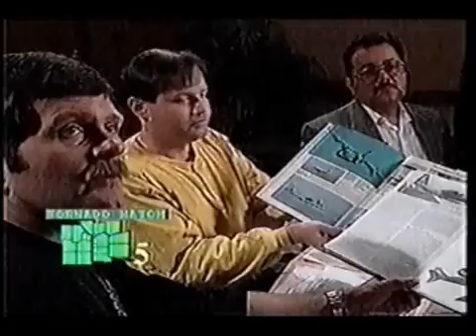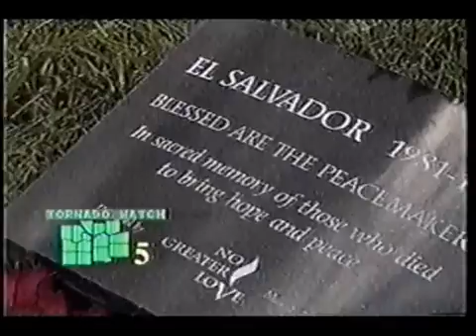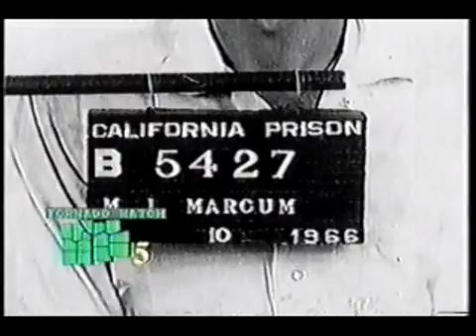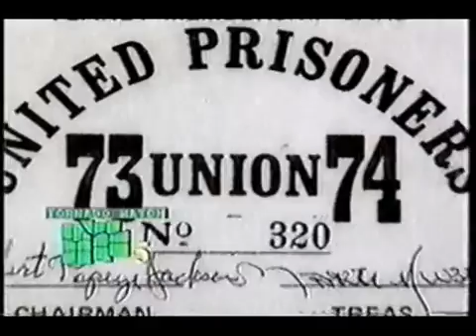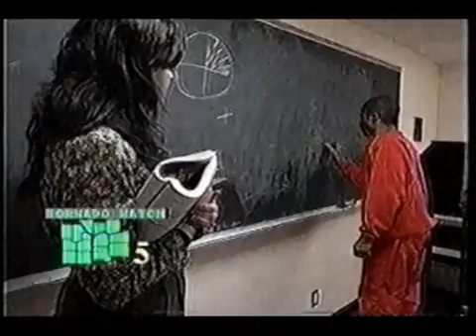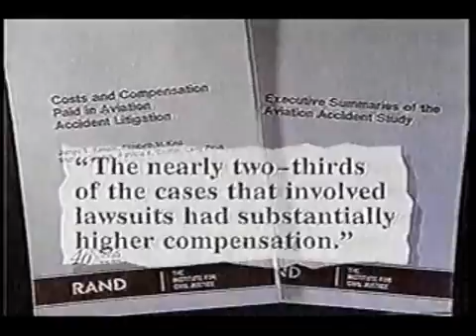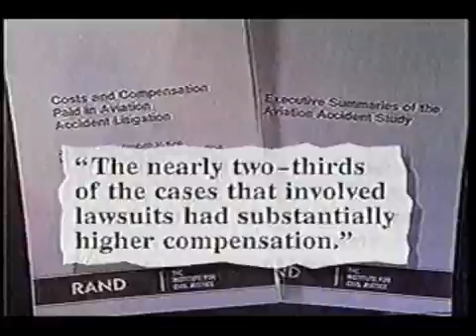60 Minutes May 26, 1996 partial